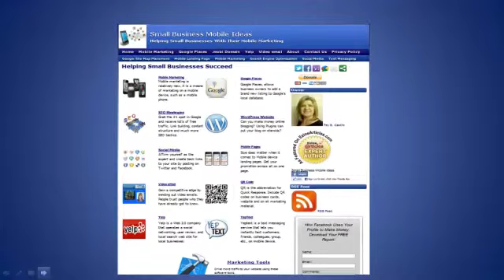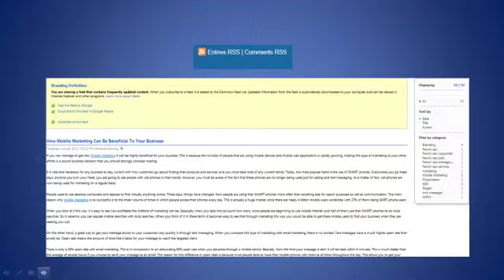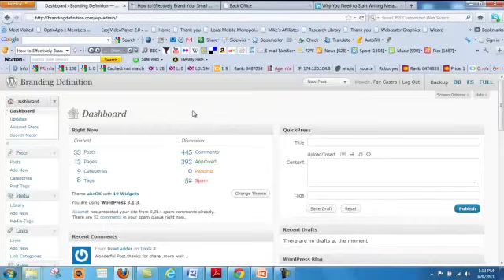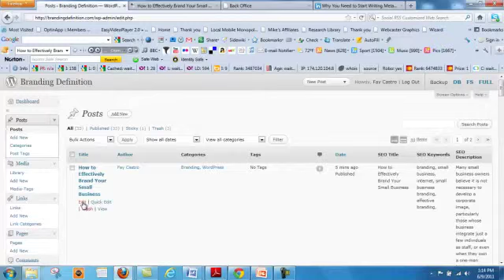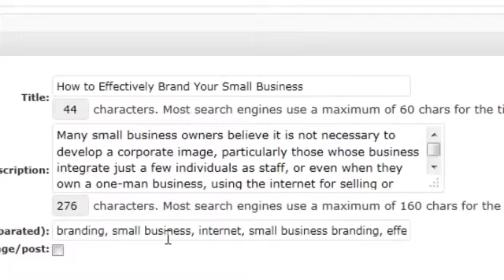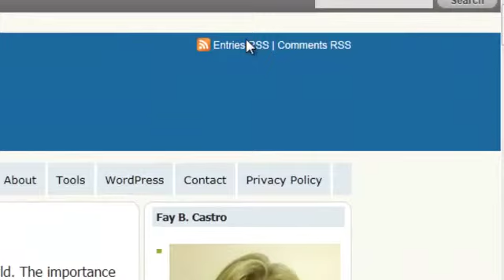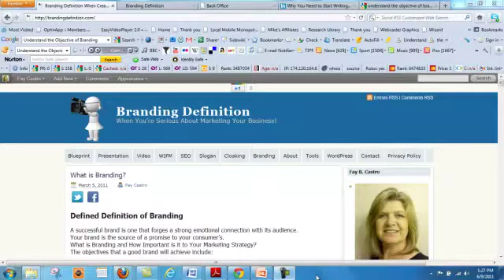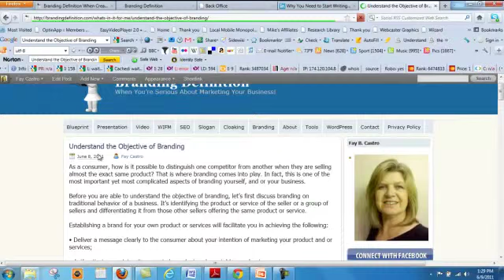Learn About WordPress and Why WordPress is Worth Learning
Learn why you need to have a WordPress Learn all about what a blog post actually means for visibility on the Internet and how quickly they can show up on Google. Learn how easy it is to create a wordpress website and what steps you need to take to create one successfully using my video tutorial.